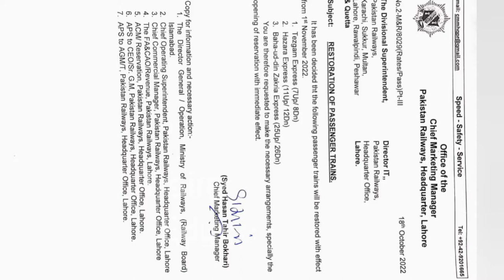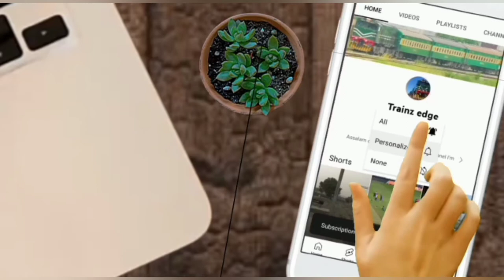5 More Train Back on the Track Lahore to Karachi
5 more tarin start after the resume two train start
20 October
        1st Millat express 2nd Allama Iqbal express
1 November
         3 train start 1 Tezgam Express 2nd Hazara express 3nd bhaud din Zikria express after the flood this train will be start 60 days that is passenger was soo good news
pakistan trainz